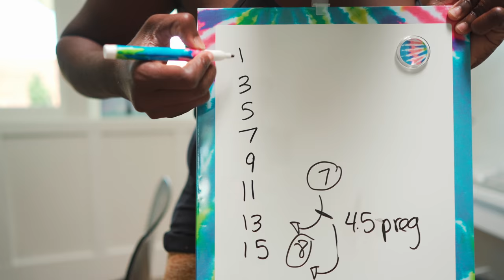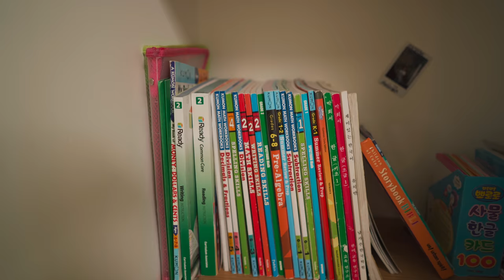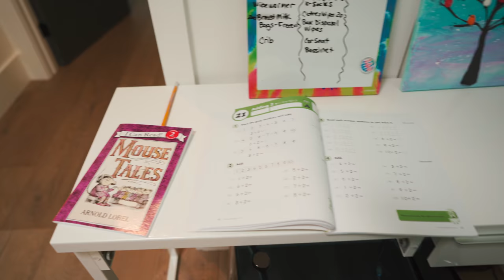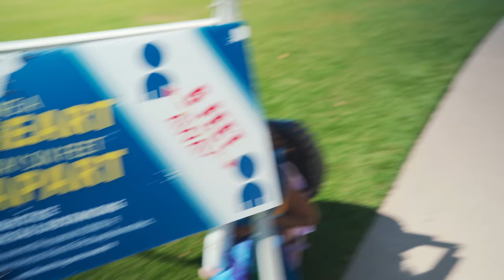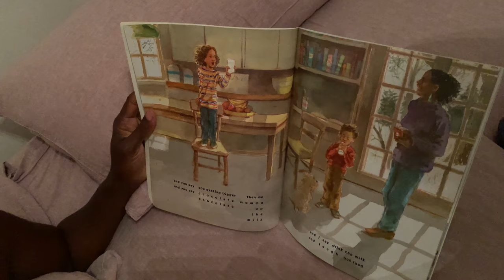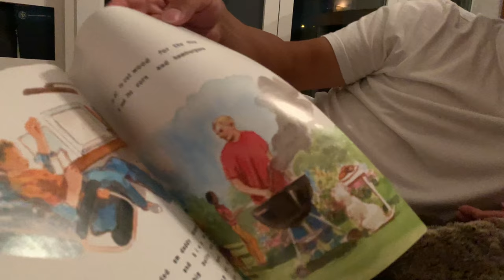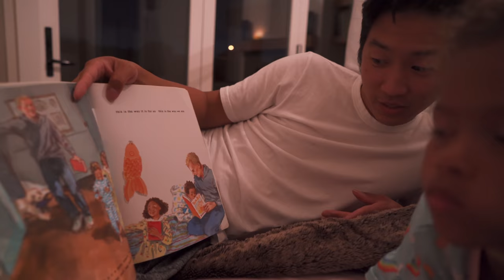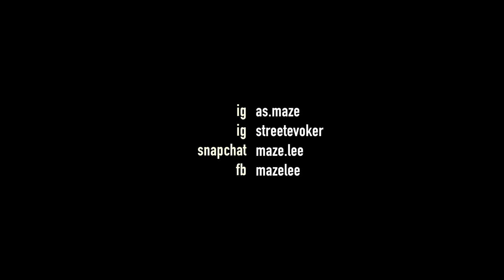Alena wants another baby.... 8 kids?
Baby number 8?